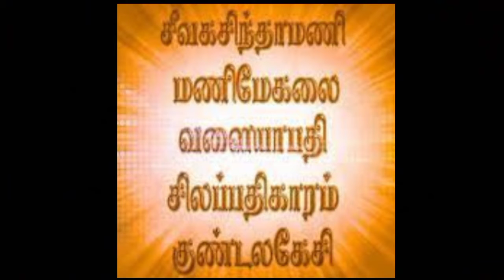5 interesting random facts | Fact 2 Tamil